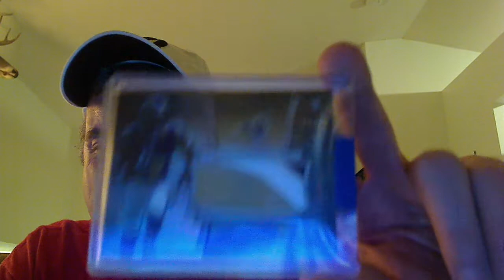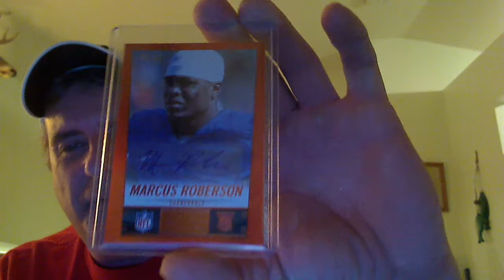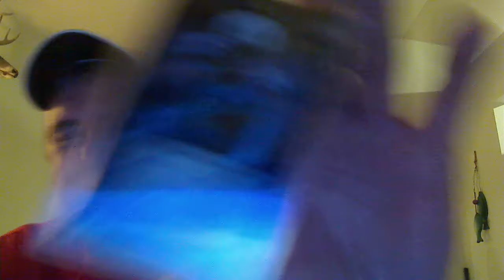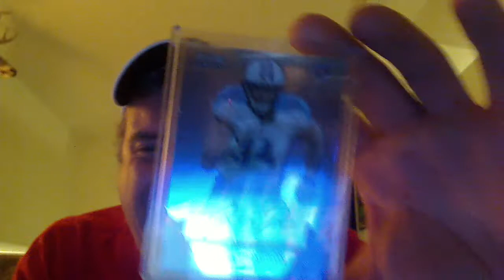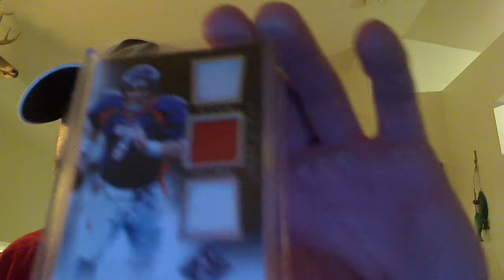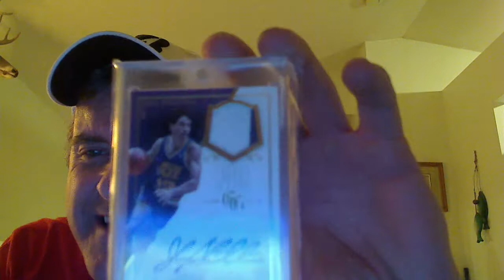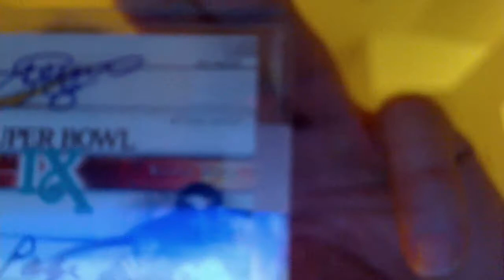Tommys having a GREAT TIME!